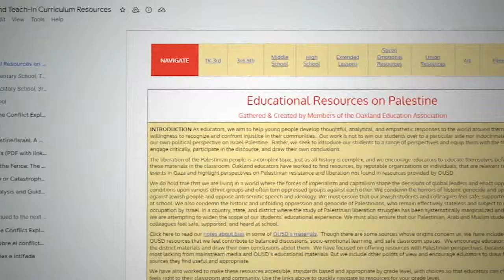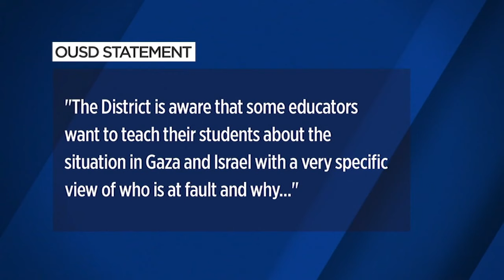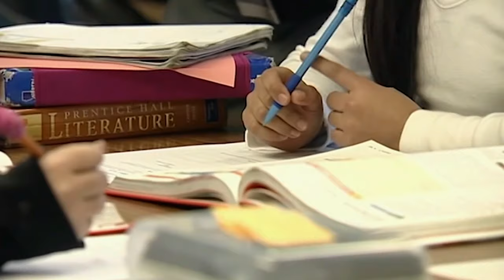Oakland Unified opposes pro-Palestinian lesson planned by teachers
The Oakland Unified School District has come out against the "Palestine Teach-In" planned by a group of teachers for Wednesday, asking educators to 'keep their personal beliefs out of the classroom."